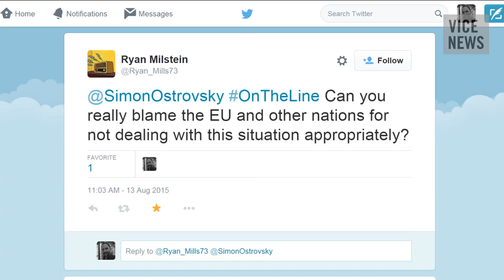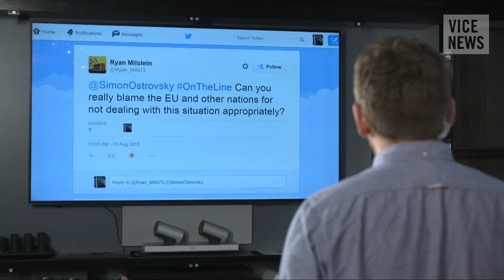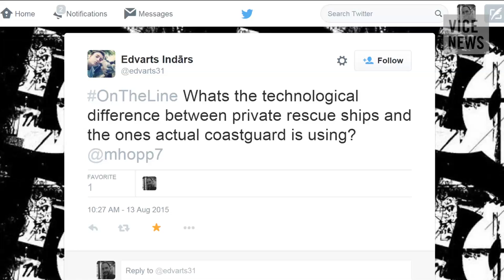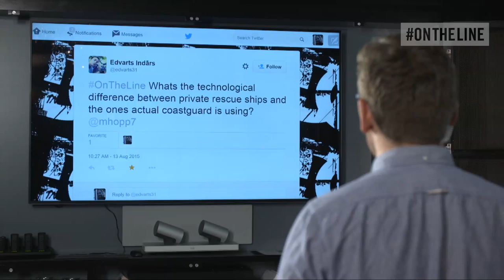On The Line: Simon Ostrovsky Discusses “The Smartest Guy in the Sea”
VICE News correspondent Simon Ostrovsky joined On The Line to discuss the Migrant Offshore Aid Station (MOAS), and his new documentary “The Smartest Guy in the Sea.”

More than 2,000 migrants have drowned while attempting to cross the Mediterranean Sea already in 2015, according to the International Organization for Migration. As the Mediterranean migrant crisis continues in the face of apparent government inaction, a private organization has stepped in to help.

Founded by American millionaire Christopher Catrambone and his Italian wife Regina Catrambone, the Migrant Offshore Aid Station (MOAS) aims to provide search and rescue assistance to the thousands of people fleeing conflict and economic hardship in the Middle East and Africa.

VICE News went to meet the team behind MOAS before it launched its operation from Malta.